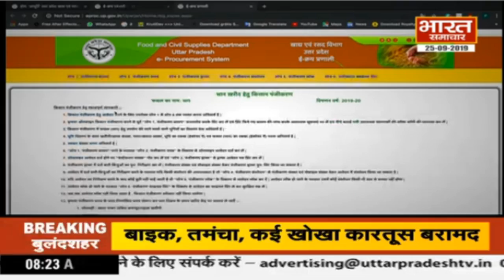सुबह समाचार Part- 2 || BHARAT SAMACHAR